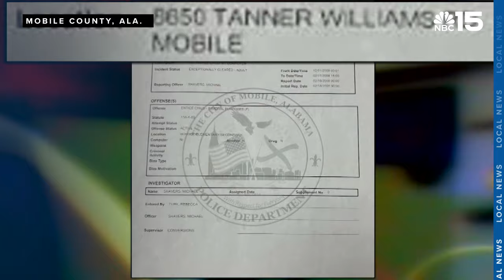Previous sexual misconduct complaint against Bayou La Batre cop never prosecuted - WPMI NBC 15